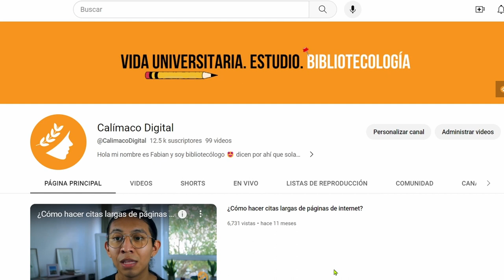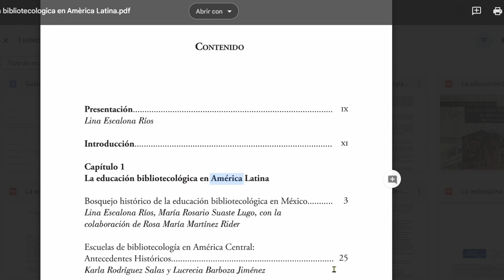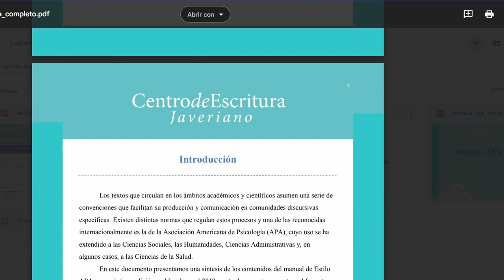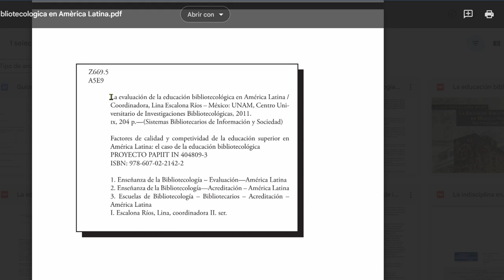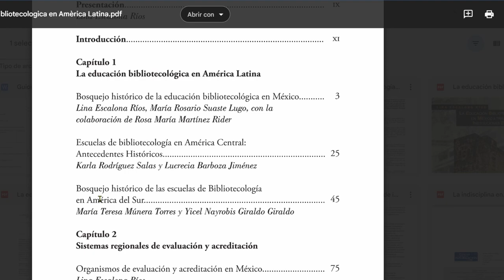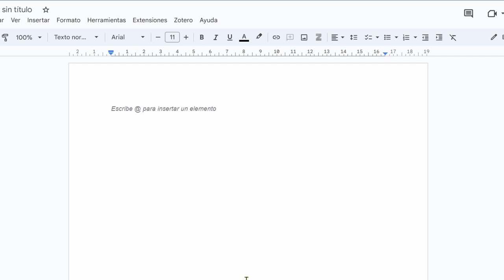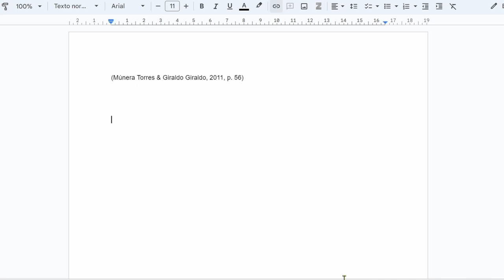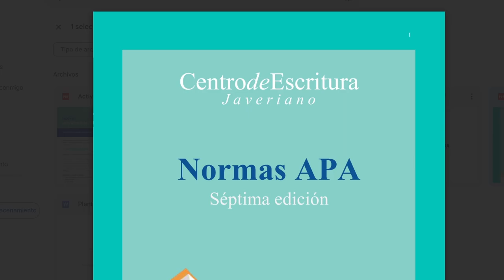Como cito coordinador(es) en APA7 con Zotero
En este video lo que se muestra es el proceso de crear una entrada de un libro que no tiene un autor personal sino mas bien un coordinador. Los coordinadores son equiparables con los editores y por eso los colocaremos en el gestor Zotero como editores como se ve en el video.